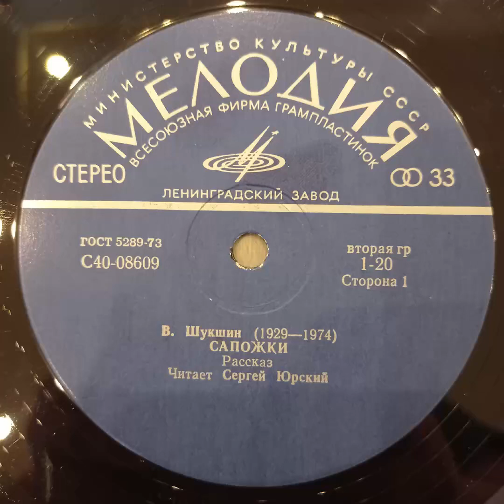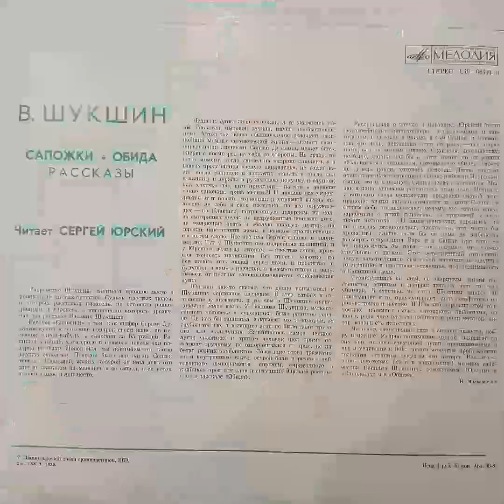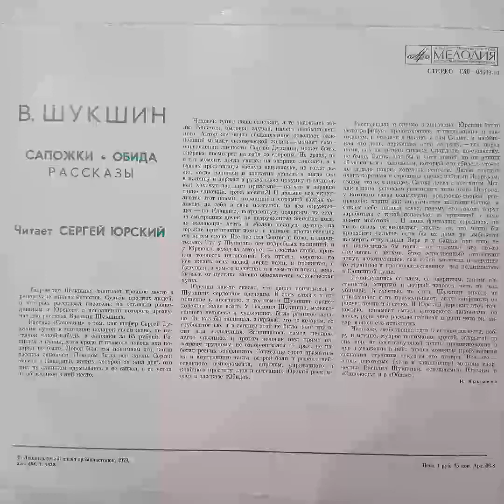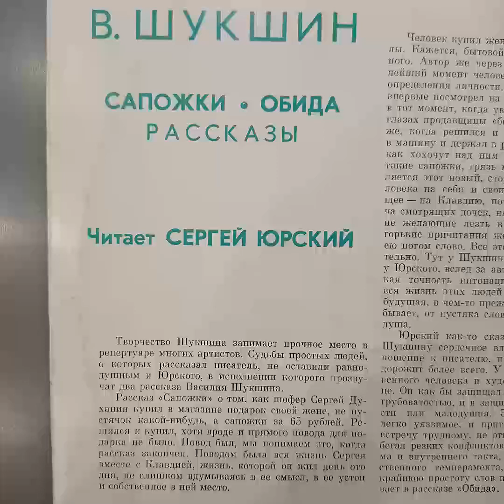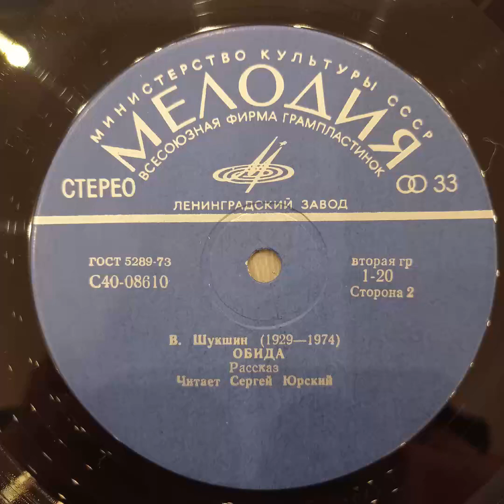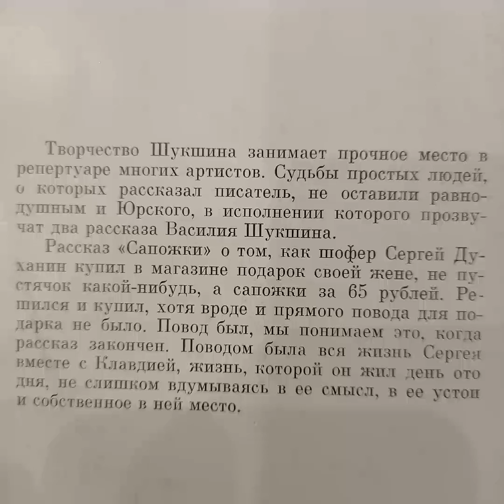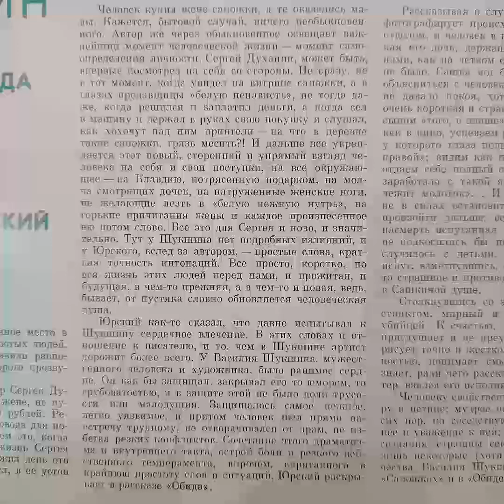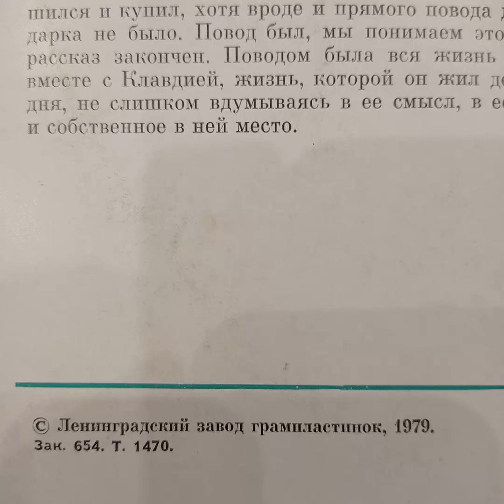Сергей Юрский. Рассказы. В.Шукшин.